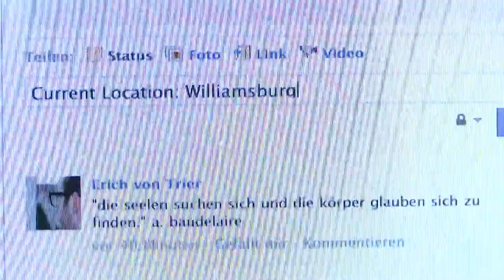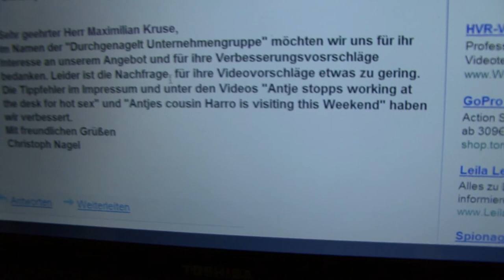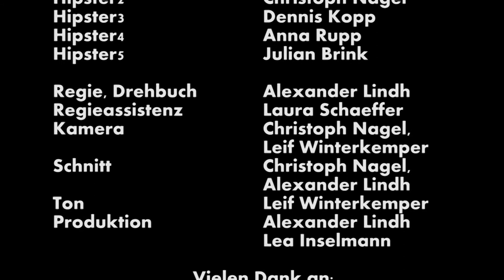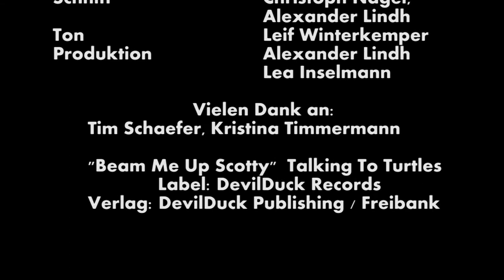Dislike: Erich! Folge 2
Wie konnte es für Erich nur so weit kommen? Koks beschaffen im Park! Hildesheim fühlt sich auf einmal an wie die Bronx der frühen 90er Jahre! Zum Glück ist er nicht alleine, in den Sumpf des Verbrechens gefolgt, ist ihm sein treuer Mitbewohner Max.

Achja und wer ist eigentlich Antje?